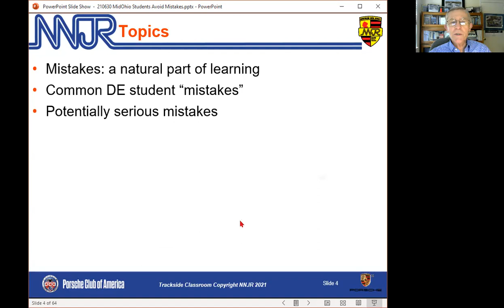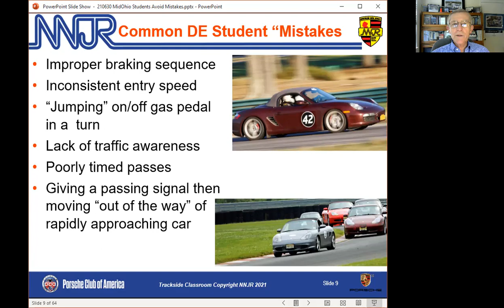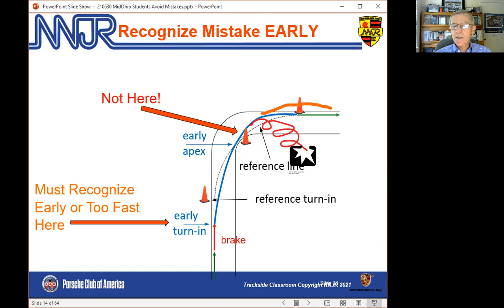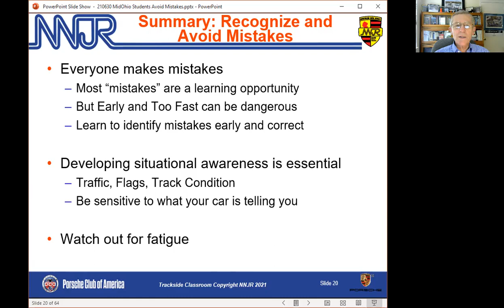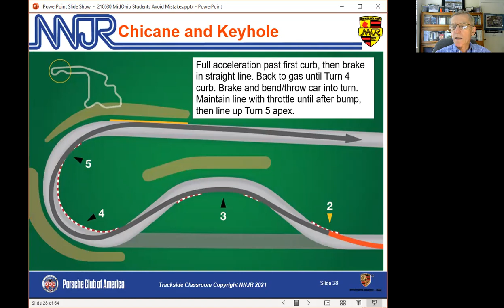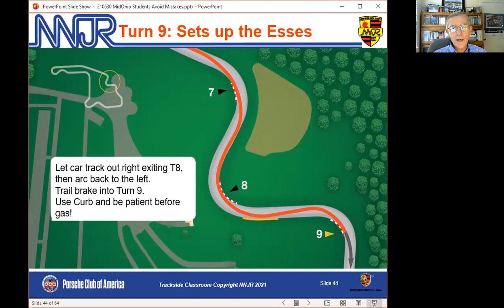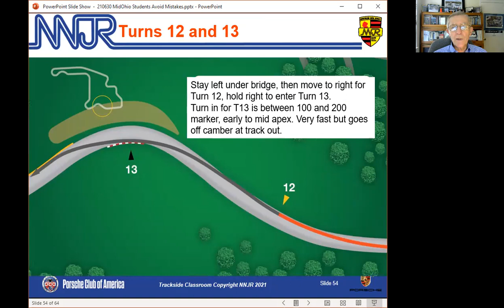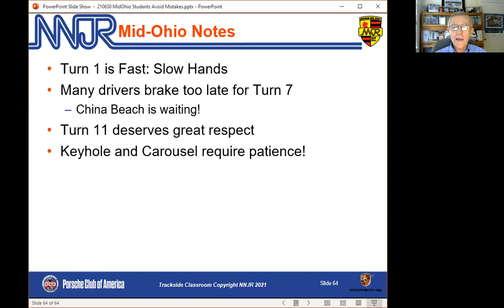How to Recognize and Avoid Mistakes plus MidOhio Turn by Turn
MidOhio "Trackside Classroom" Student Class. Designed for student drivers but tips for all drivers.
Includes MidOhio Turn by Turn discussion at the end